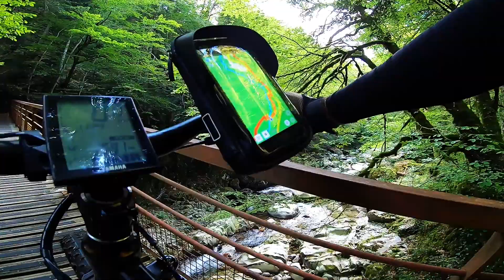Centrale de Fabrèges et cailloux de Soques en Fat Bike électrique... (6/11)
La centrale de Fabrèges et le cailloux de Soques dans les Pyrénées Atlantiques en Fat Bike à assistance électrique : sixième partie...